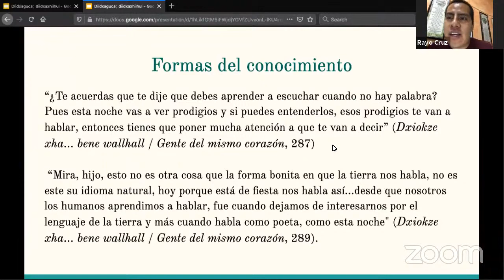La primera novela en LENGUAS INDÍGENAS se escribió en ZAPOTECO DE OAXACA, MÉXICO 🇲🇽 🇲🇽 😱 😱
¿Sabías que la primera novela en Lenguas Indígenas fue escrita en Zapoteco de Oaxaca? Se trata de "Cantares de los vientos primerizos", una novela Zapoteca del escritor Oaxaqueño Javier Castellanos Martínez. En este video explicamos las razones por las que esta novela ha sido un parte aguas en la Literatura en Lenguas Originarias de México y América.

ZAPOTECO.

APÓYANOS